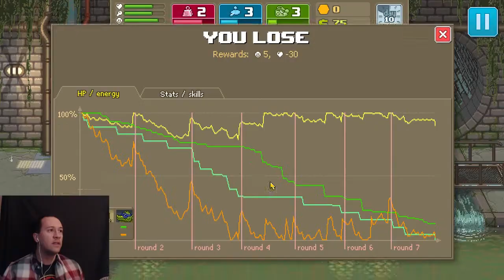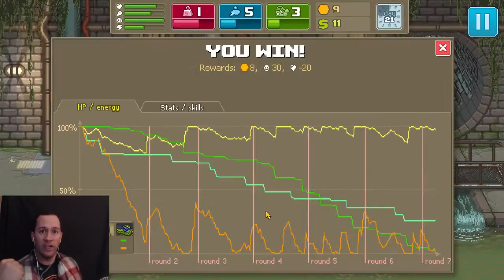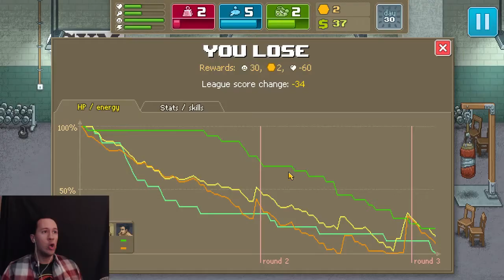TEENAGE ALLIGATORS - Punch Club #2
Meet Bill, a Teenage Mutant Ninja Alligator? Either way, Little Mac will get his revenge in Punch Club!

Check out podcasts produced by me on iTunes & Stitcher!